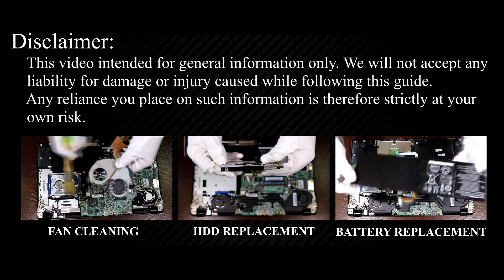Acer Aspire V5-573, V5-572 RAM Upgrade and Installation Guide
In this detailed tutorial, I'll walk you through every step of the installation process, ensuring a smooth and successful RAM upgrade on your Acer Aspire V5-573G, V5-572G, V5-572P, V5-572PG laptop.

💻 *DESCRIPTION*
In this comprehensive guide, learn how to upgrade and install RAM in your Acer Aspire V5-573, V5-572 laptop like a pro! Boost your laptop's performance and speed with these easy-to-follow steps. Whether you're a tech novice or an experienced user, this DIY tutorial has got you covered. Say goodbye to sluggish performance and hello to smoother multitasking and faster processing! Watch now and level up your laptop's capabilities.
This video guide applies to the following Acer Aspire models: V5-573, V5-573G, V5-572, V5-572G, V5-572P, V5-572PG.

🛠️ In this tutorial from HowFixit, we cover:
1. Tools required for laptop RAM upgrade.
2. Precautions before starting the upgrade process.
3. Step-by-step guide to disassembling the laptop.
4. Tips for removing the old RAM module.
5. Installing new RAM module.
6. Reassembling your laptop.